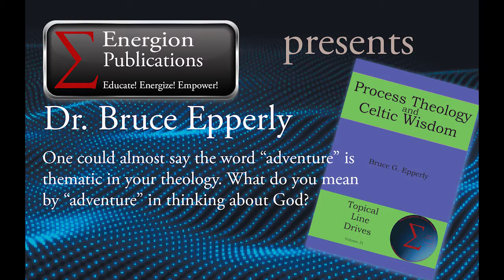Why Adventure?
One of the key words in Bruce Epperly's theology is "adventure." In this video he tells us why and how he applies this word to theology, to our thinking about God, while also introducing his new book Process Theology and Celtic Wisdom.